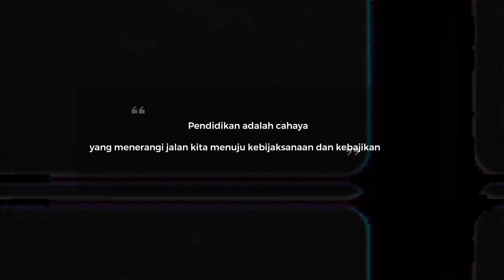02 Video Opening 2 (Kelulusan SDN Menteng 02 Angkatan 89)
Syukuran Kelulusan dan Pentas Seni Angkatan 89 SDN Menteng 02 Jakarta